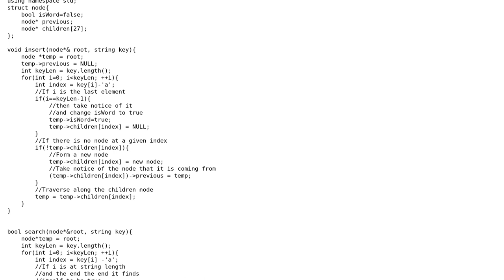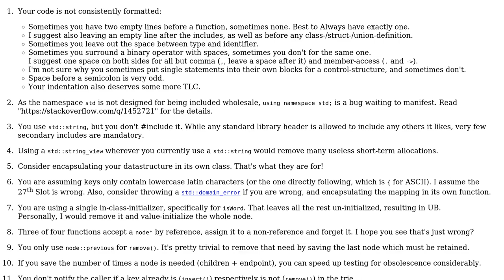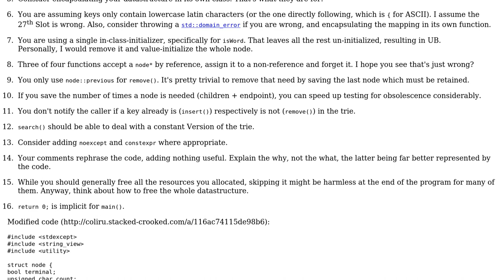Code Review: Non-recursive version of Trie deletion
With thanks & praise to God, and with thanks to the many people who have made this project possible! You are responsible for your own actions.